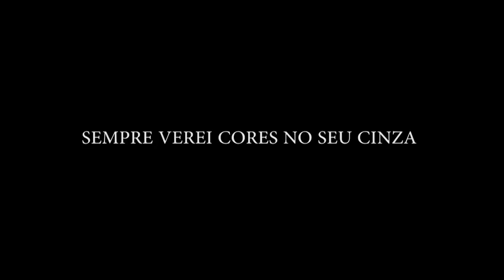Sempre Verei Cores no Seu Cinza (2018) - Trailer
No Brasil, a continuidade da universidade pública estadual está em risco. Desde 2015, a UERJ – Universidade do Estado do Rio de Janeiro – vive uma situação de precarização que só tem se agudizado. Estudantes, professores e funcionários que se recusam a aceitar a situação se organizam para resistir e reivindicar. Entre os protagonistas dessa luta está a estudante de arte Matheusa Passareli, ativista LGBTQ, brutalmente assassinada em abril de 2018, no Rio de Janeiro.

Dirigido por Anabela Roque, o filme gravado na UERJ (Universidade do Estado do Rio de Janeiro) em 2017 e finalizado em janeiro de 2018.

O curta foi realizado no âmbito do curso de Direção de Cinema da Academia Internacional de Cinema, RJ.

Brasil | DOC I Curta-metragem | 18 min.